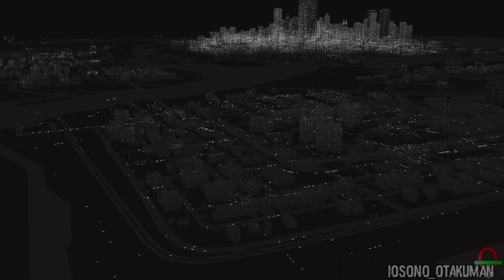Watch_Dogs (ITA)-16- Il Bulldog della nonna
Hackerata la rete del Rossi-Freemont, Aiden torna nel Bunker da Clara per poter tracciare dalla loro posizione l'IP di Damien.